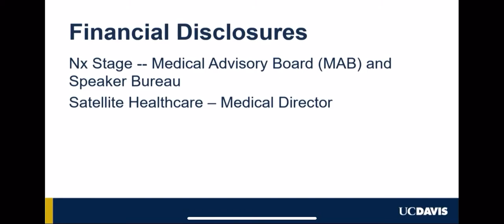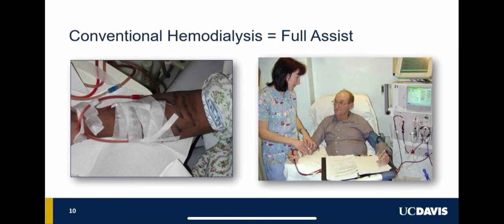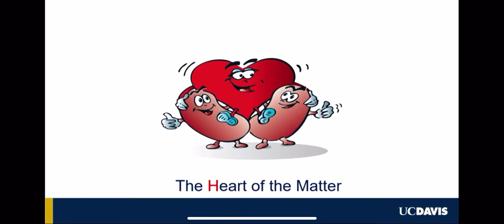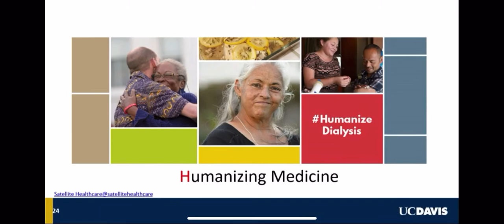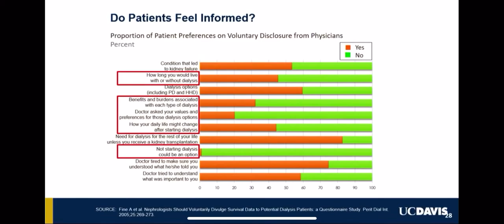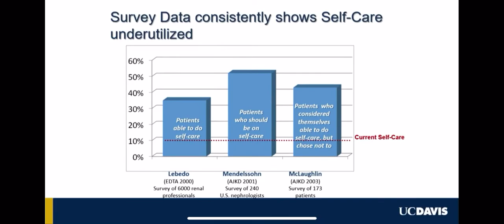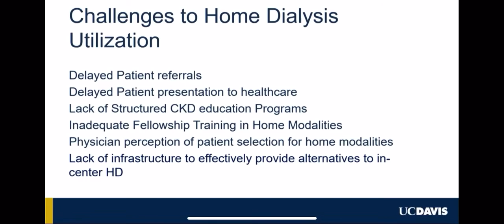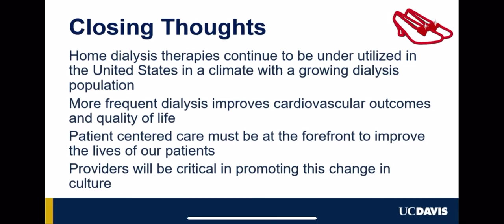Home haemodialysis “putting the H back into NepHrology”